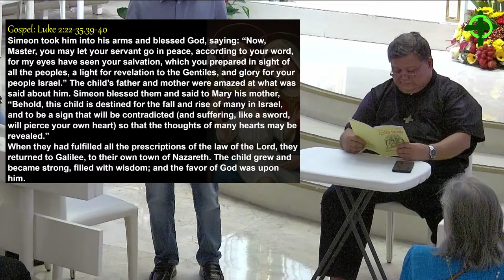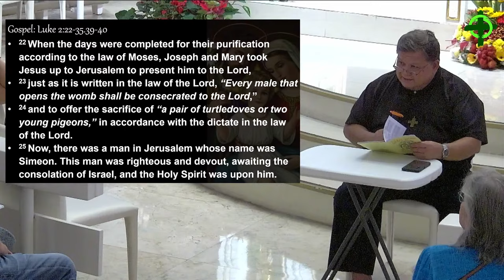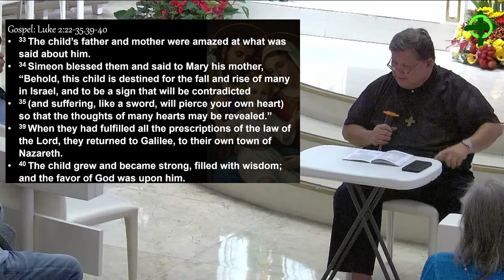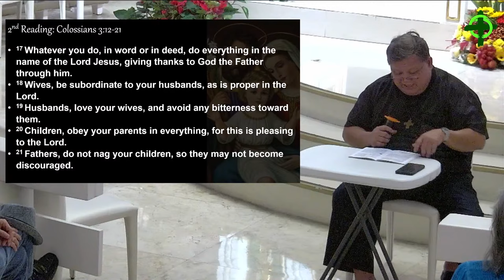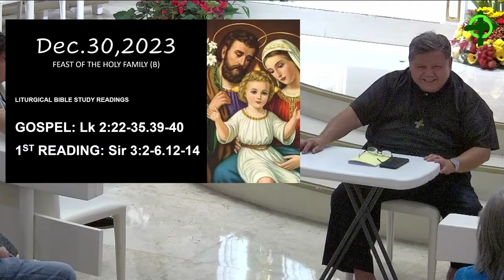Liturgical Bible Study with Rev. Fr. Francis Gustilo, SDB